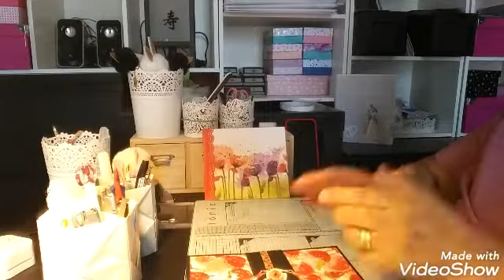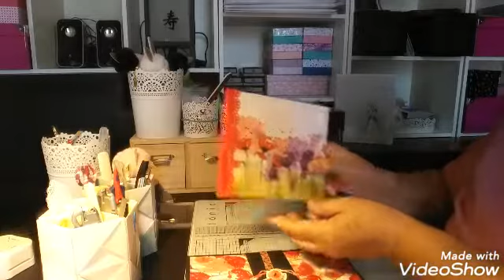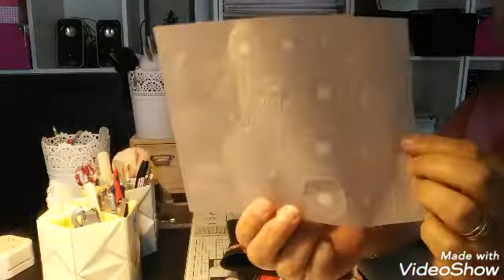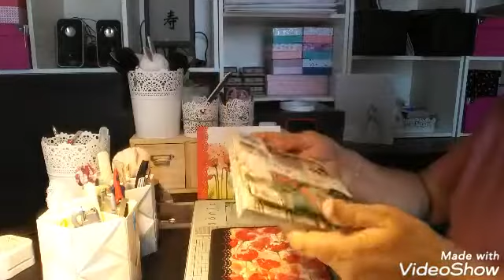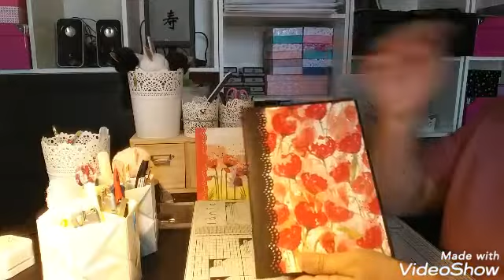Album facile et rapide